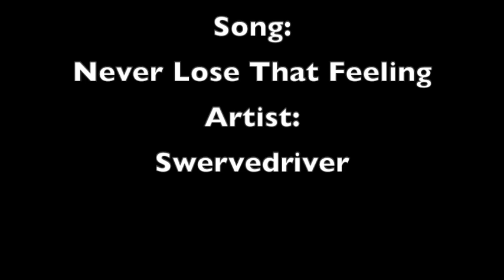Kite Surfers BDA Large 540p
Kite Surfers at Shelly Bay, Bermuda on Feb. 11th, 2024.
Video by: Ultramarooned (T. Loving)
Song: Never Lose That Feeling
Artist: Swervedriver